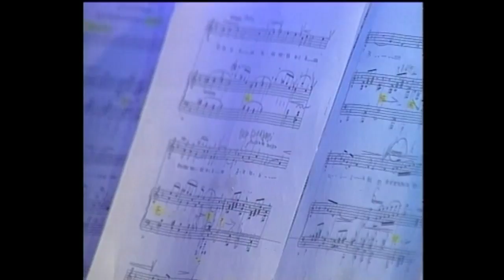Lucia Aliberti "Ave Maria" P.Mascagni - Pianista A.Pergolizzi - Mod. Cinzia Tani "Il CAFFE' RAI 2"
Lucia Aliberti - "Ave Maria" P.Mascagni - Pianista A.Pergolizzi - Cond. Cinzia Tani -I CAFFE' RAI